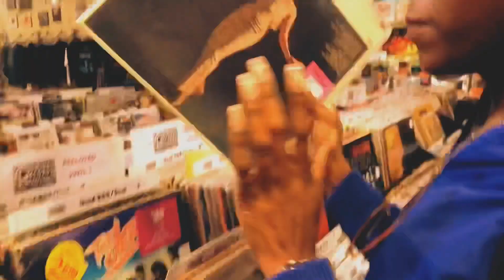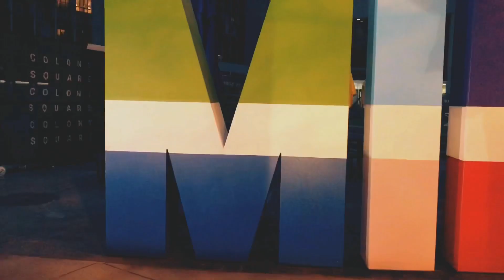Things To Do In Atlanta | VLOG: Sunday Funday | CC: @its_alexandramartin | HEAVENLYERRA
I wanted to have a care free Sunday and just have fun doing some things that I enjoy with one of my close friends. Sometimes we get so caught up in being serious all of the time when we need to just enjoy life! This is not my typical talking Vlog but I hope you all enjoy!

Filmed: @xlemon21
Directed: Myself
Edited: Myself